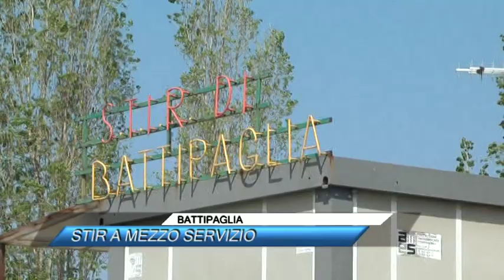BATTIPAGLIA, STIR A MEZZO SERVIZIO